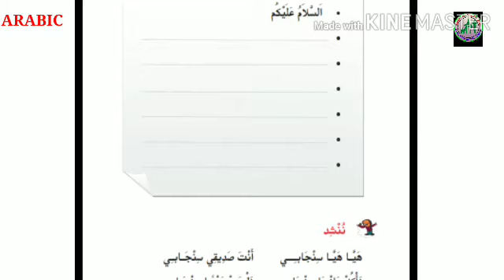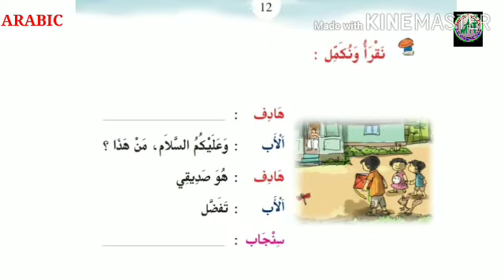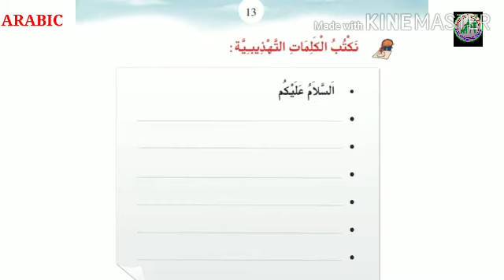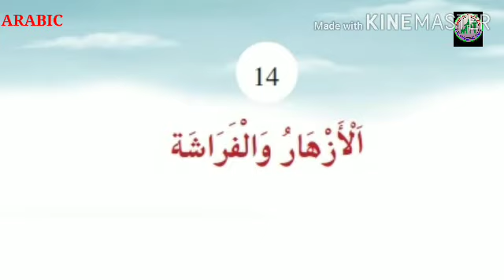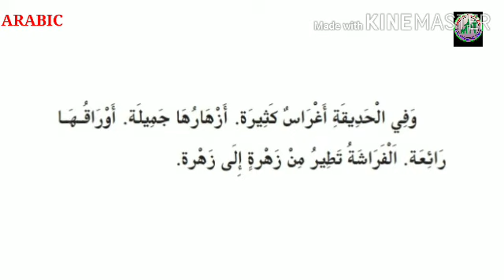STD-2/Arabic/Part 7/28.07.2021 /MARKAZ ENGLISH SCHOOL